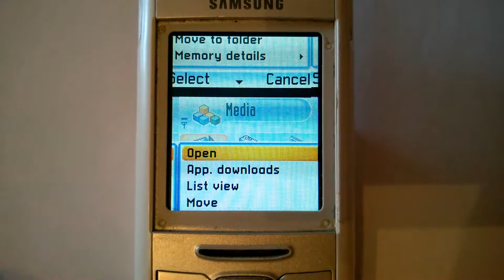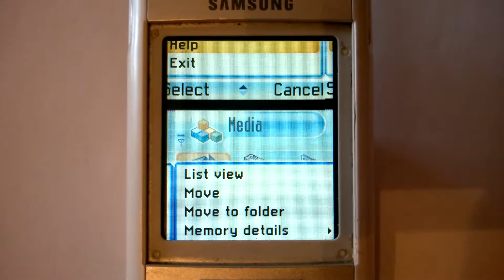Samsung SGH-D720 display is actually 176x220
Samsung SGH-D720 display is actually 176x220, but it's software used in 176x208 resolution everywhere. Just found this by launching WWP in Mophun Emulator for 6680 (thought it will work OK, 'cause both have 262144 colors screens). Symbian is still full of surprises.